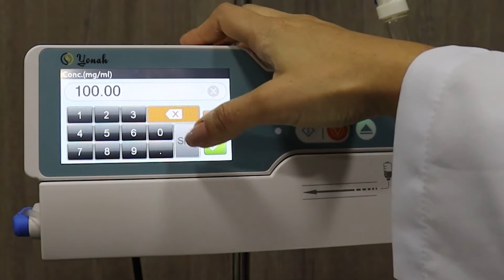CADASTRO NOVAS DROGAS – BOMBA DE INFUSÃO YONAH